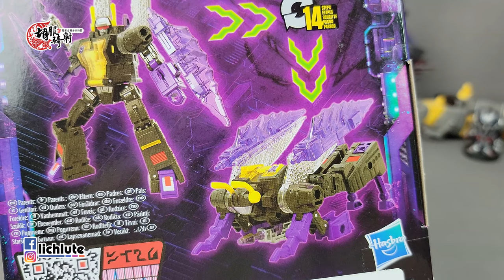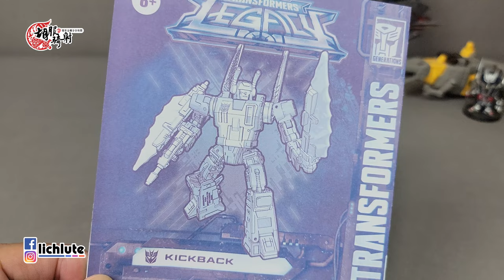胡服騎射的變形金剛分享時間 1487集 遺產 反衝 昆蟲金剛 Transformers LEGACY Deluxe Class KICKBACK